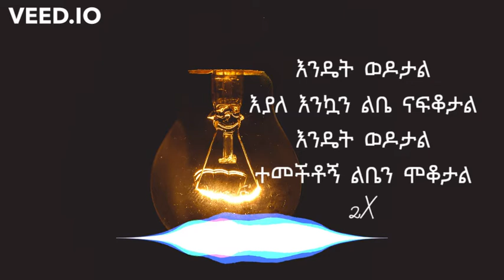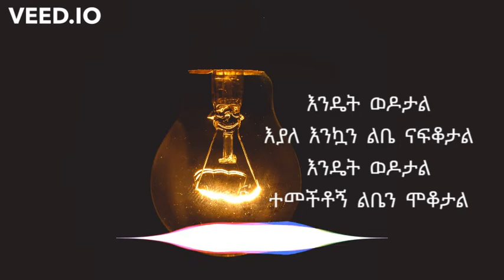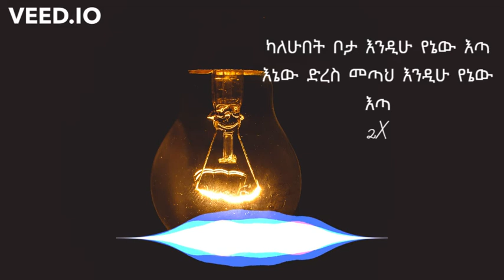Berry - Liben Moqotal - ቤሪ - ልቤን ሞቆታል Lyrics music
Song
Liben Moqotal
Artist
Berry